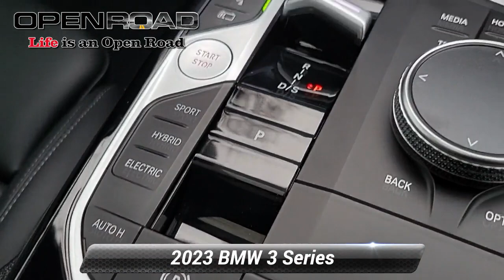Used 2023 BMW 3 Series 330e xDrive, Edison, NJ L71365